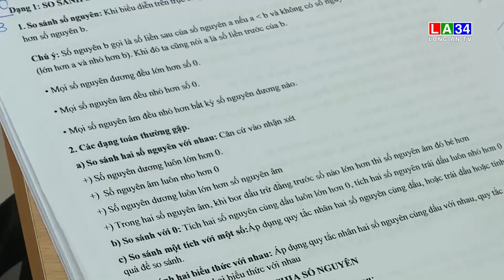Yêu cầu kiểm tra, đánh giá các cơ sở có hoạt động giáo dục ngoài giờ chính khóa I LONG AN TV